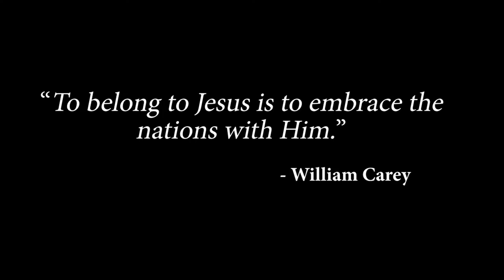MMU Mar2020 ShortTermMissions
Victory World Missions Monthly Update - The Benefits of Short-Term Missions Trips.